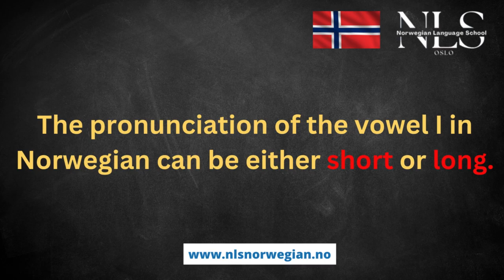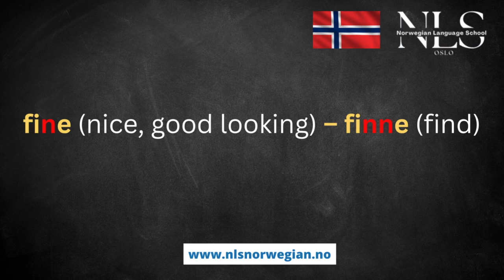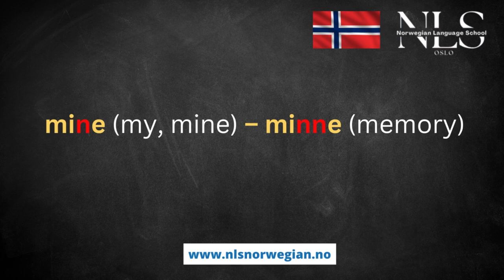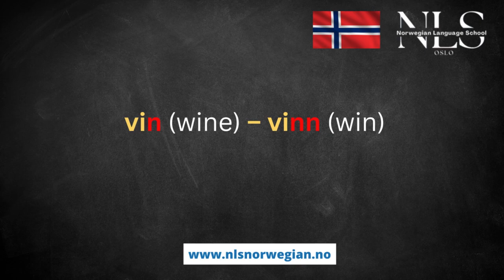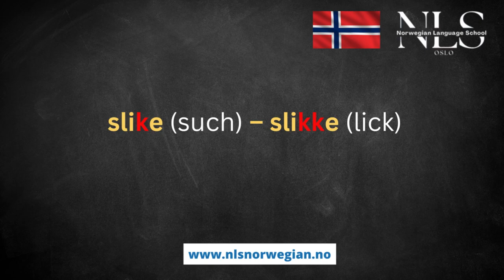Learn Norwegian |Short and long vowels: Norwegian words with I SLIKE - SLIKKE | Episode 49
Hello Viewers👋

Learn Norwegian | How to use "DA" or "NÅR" in Norwegian | Episode 38

Hello Viewers👋